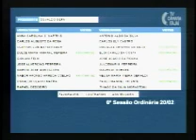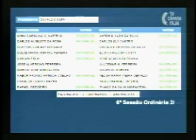Univali recebe homenagem da Câmara de Vereadores de Itajaí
Data: 24/02/14
Emissora: TV Câmara
Programa: Sessão da Câmara Municipal de Itajaí
Resumo: Univali recebe homenagem da Câmara de Vereadores de Itajaí